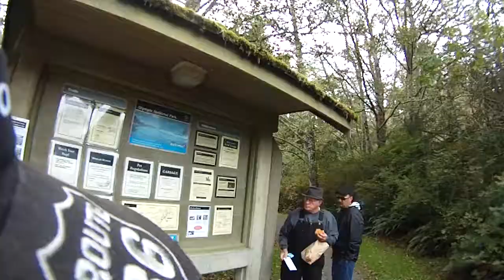sptewildhogs2014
cape alava